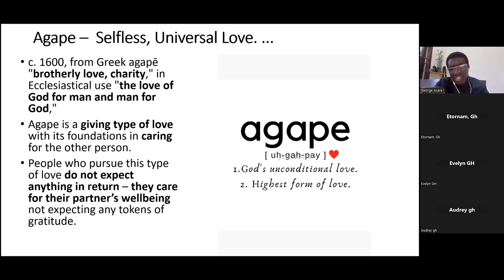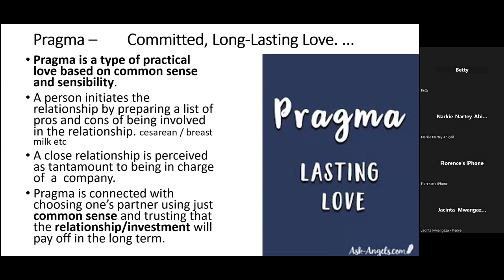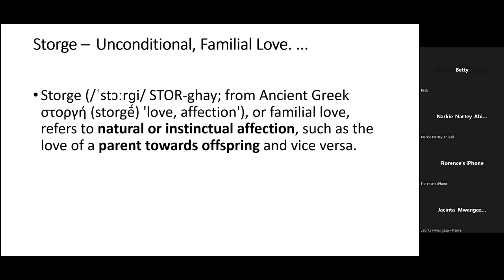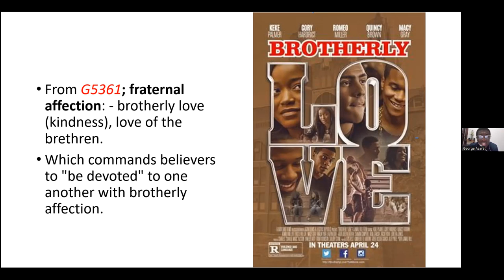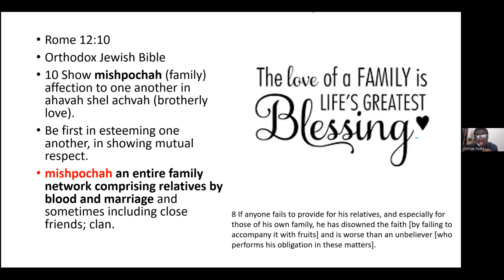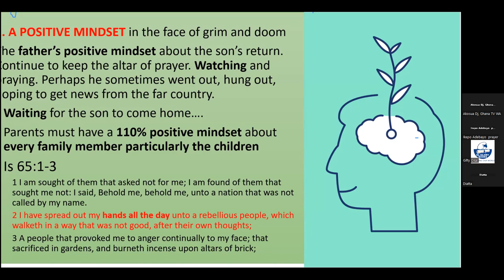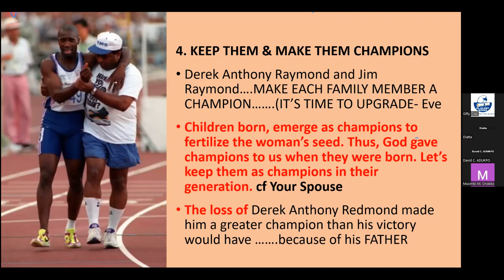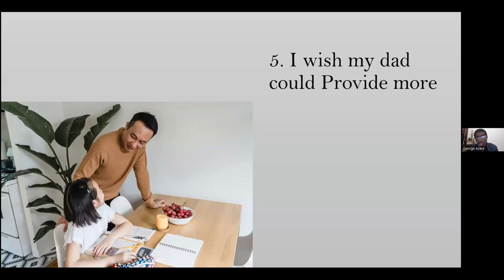Family Gate: Family Love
Join the Global Transformation Agenda WW Ghana Family sphere team as Professor George Asare highlights the importance of the various aspects of love for building strong families.